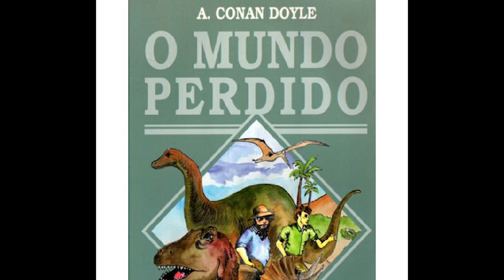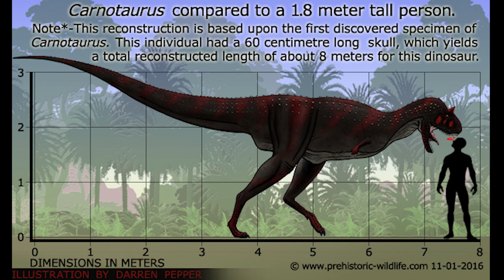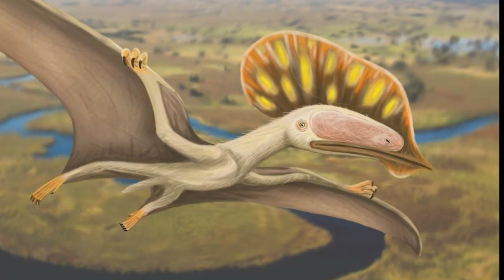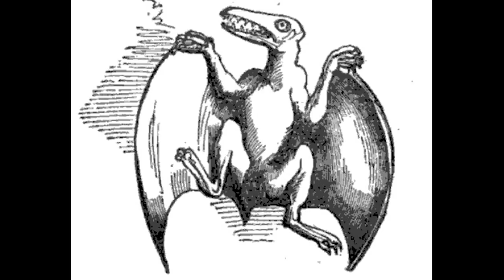Dinossauros Ainda Vivos na Amazônia? Os Dinossauros do Planalto Kurupira - Um Mito ou Realidade?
No início do Século XX e final do século XIX, o explorador Inglês Percy Fawcett explorou as florestas Amazônicas, entrando em contato com tribos que lhe contaram histórias sobre animais que habitavam um planalto das redondezas, chamado de Planalto Kurupira e que lembrariam dinossauros ainda vivos. Nesse planalto viviam animais que eles descreviam como únicos, animais que não existiam em nenhum outro local da floresta. E atualmente as descrições desses animais são compatíveis com o que conhecemos como dinossauros. O primeiros dos animais descrito por essa tribo, conhecida como Waika, era o animal chamado de Stoa, um carnívoro caçador que lembrava muito dinossauros como o Carnotauros, por possuir chifres no topo da cabeça. Outro Animal era o Washariwe,que se parecia com um Pterodátilo. Por fim o Suwa, lembrava muito os dinossauros Saurópodes, como o Braquiossauros e o Diplodocus. A lenda desse local também foi reafirmada por um pesquisador Polonês nos anos de 1970, tornando mais rica e detalhadas as lendas dessas criaturas misteriosas na Mata Amazônica. Hoje essas expedições e todas as histórias são objetos de estudo da Criptozoologia. Mas será que tudo isso é real? Será que não são farsas, distorções de relatos ou erros de identificação? Ou será que são realmente dinossauros ainda vivos dentro da Mata? Conheça uma das lendas mais misteriosas da criptozoologia e da área Amazônica.

Todas os direitos das imagens desse vídeo pertencem aos seus respectivos donos e criadores, usado para uso educacional. Caso você seja dono autoral de algumas das imagens, por favor entre em contato comigo, que elas serão devidamente creditadas.